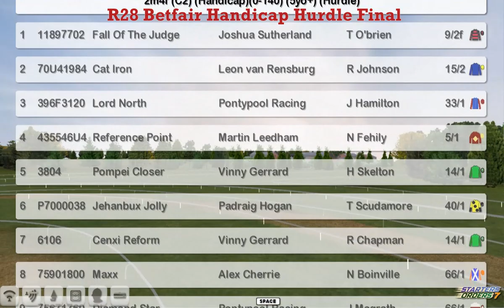NH WK11 R28 Betfair Handicap Hurdle Final